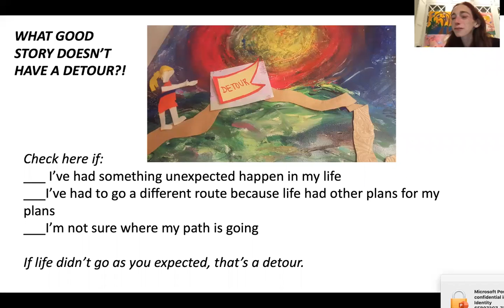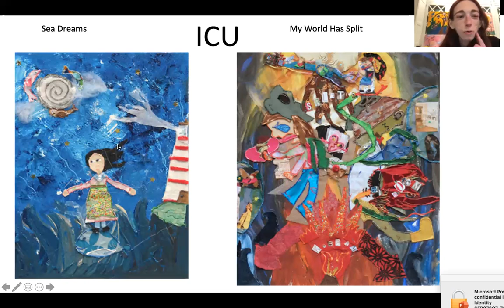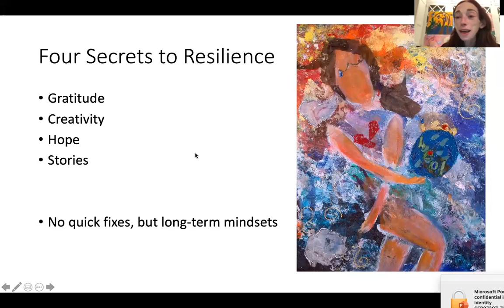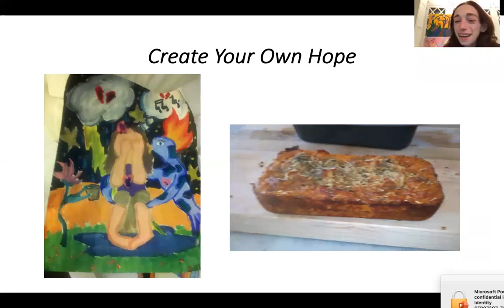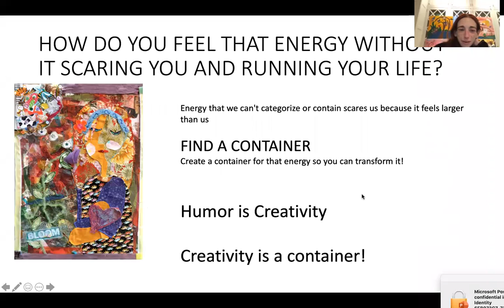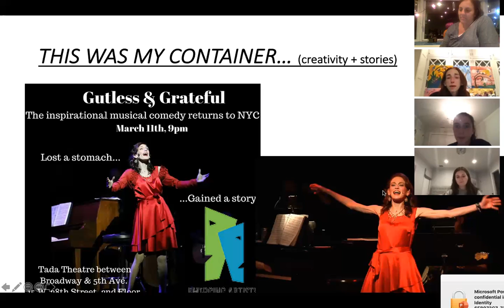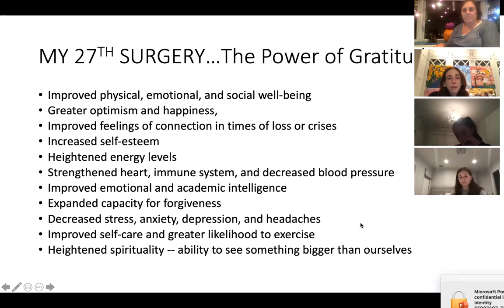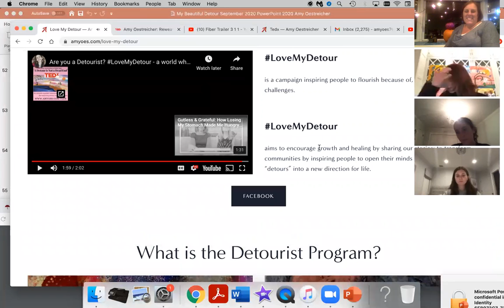Amazing Journeys w Amy Oestreicher 10 27 2020